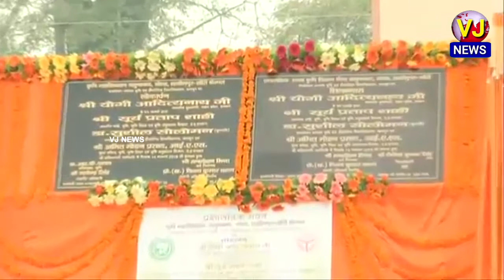UP CM Yogi Adityanath inaugurated Agricultural College, Kheri